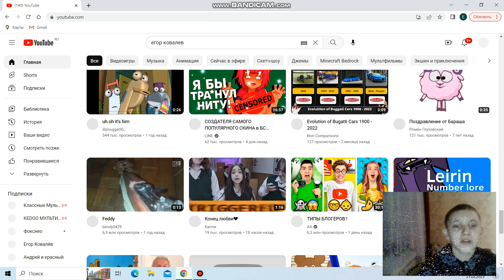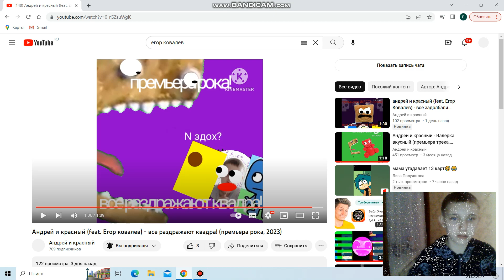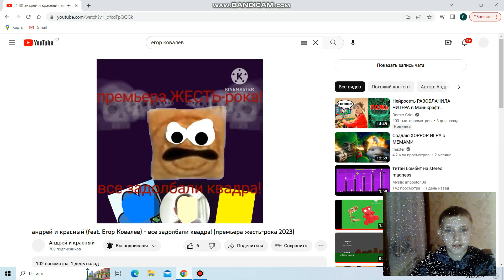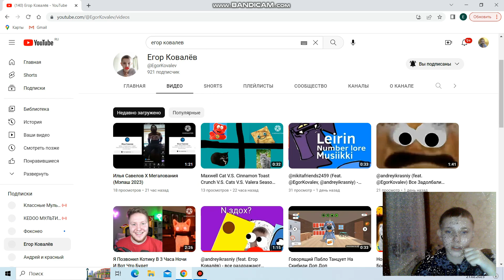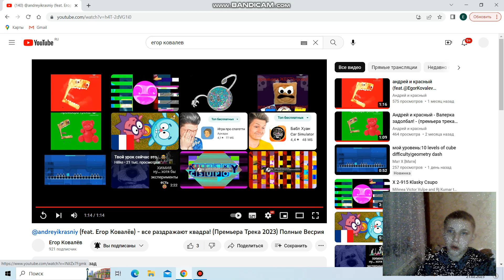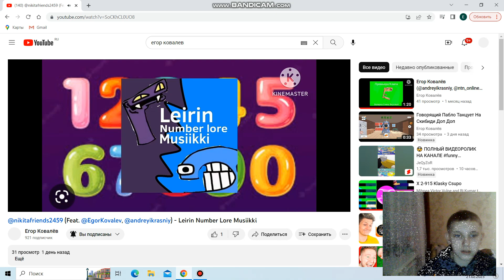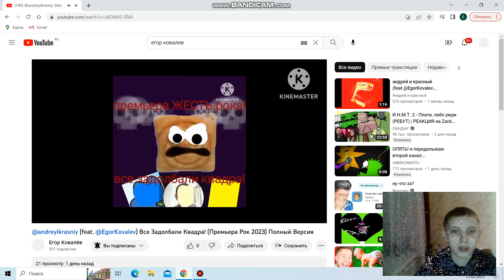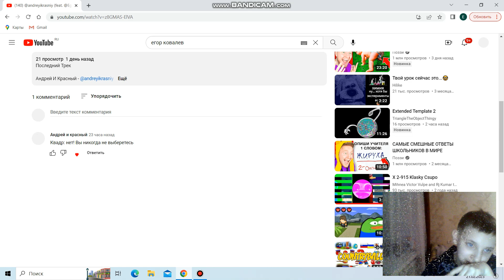Я Слушаю Песни Андрей И Красный, Nikita & Friends И Я (Реакция)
Все Ностальгия От Видео